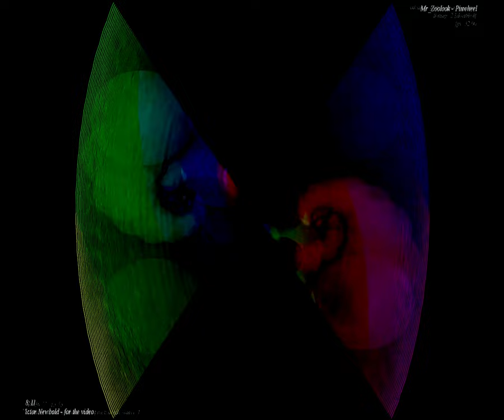[EPILEPSY WARNING] Movie 23 09 24 18h15m45s